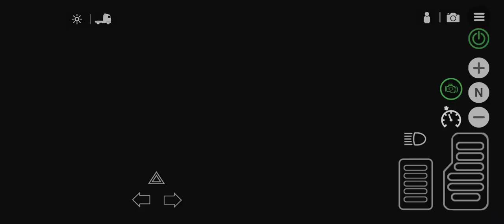Custom Machine Jamaican style leprechaun Universal truck simulator